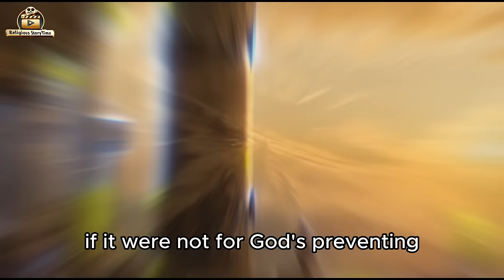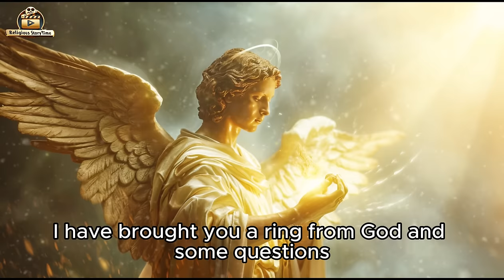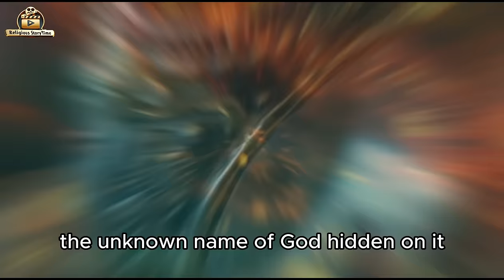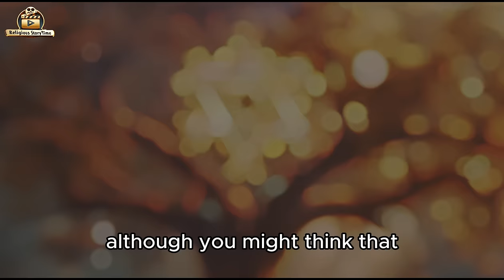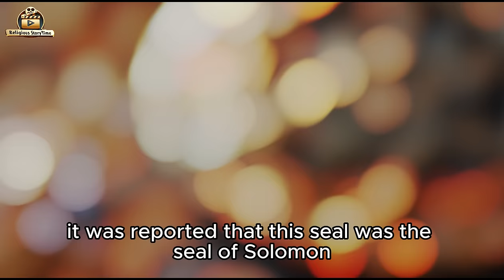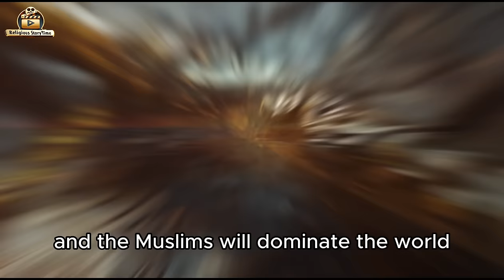Secrets of King Solomon's Ring - The Seal Story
🔍 The Ring of Solomon, also known as the Seal of King Solomon. This video explores the ancient legend and the incredible journey of a ring believed to have divine origins and extraordinary powers with Israelites in Jerusalem. Who is King Solomon really and when did he live?

🌟 From its mention in the Old Testament, Bible, Qur'an and esoteric texts to its striking similarities with the Lord of the Rings, we unravel the story of a ring that has captivated imaginations for centuries. Discover the prophecy about who will find it and the potential to rule the world.

🕵️‍♂️ We delve into the historical accounts and the fascinating story of how this ring passed from Adam to David and then to prophet Solomon, revealing the hidden powers and responsibilities it bestowed upon its bearers.

King Solomon is a figure revered in religious history for his wisdom, wealth, and his enigmatic ring. Our documentary-style video, 'King Solomon: The Legendary Prophet - His Life, Wisdom, and the Secret of His Ring,' offers a comprehensive exploration of this iconic figure, particularly focusing on the mystical King Solomon's Ring and its secrets.

🎥 This video is a treasure trove for those fascinated by prophet stories in English, especially in the context of Islam. We delve into the depths of King Solomon's life, unraveling the mysteries of his legendary ring, his wisdom, and his interactions with demons.

💍 Discover the intriguing details about King Solomon's Ring, a symbol of wisdom and power that has captivated historians and believers alike. Learn about the secrets it held and how it played a pivotal role in King Solomon's reign, his control over demons, and his legendary army.

📚 From the tales of King Solomon's mines to the grandeur of Solomon's temple, our narrative brings to life the rich stories of King Solomon's life. We answer compelling questions such as 'Was King Solomon a prophet?', 'How did King Solomon die?', and 'Who was King Solomon?'

🕌 Explore the Prophet Solomon story in detail, including his profound wisdom, the architectural marvel of his temple, and the divine guidance he received. Our documentary also sheds light on the lesser-known aspects of Solomon's story, including his secret interactions with demons and the mystical powers attributed to his ring.

🎬 Fans of prophet movies in English focusing on Islam will find this documentary an engaging and informative portrayal of King Solomon's life and legacy. It's a must-watch for those interested in the Solomon story and the historical and religious significance of this legendary king.